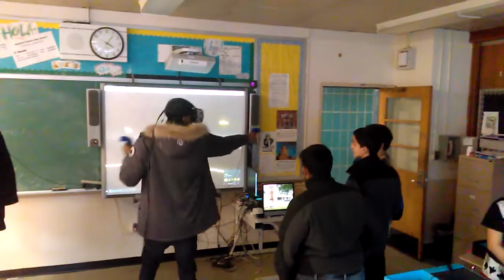VR club - VR test students Feb 2018